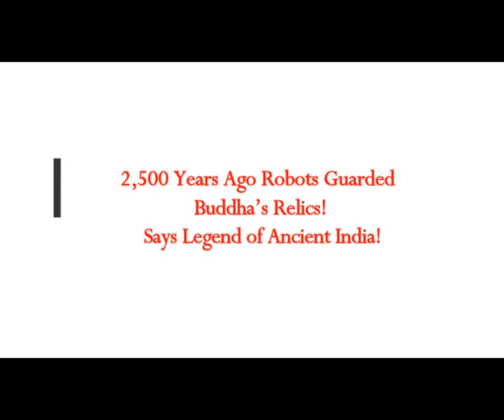2,500 Years Ago Robots Guarded Buddha’s Relics, Says Legend of Ancient India! From Greek Robot Tech!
The Real MLordandGod (Youtube Channel)
Thumbnail image -robot ancient pixabay.jpg